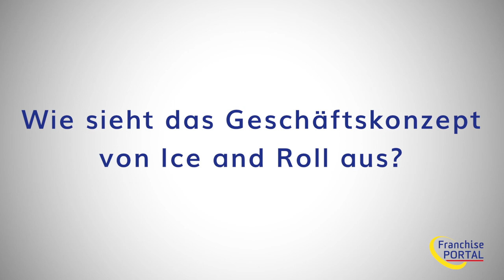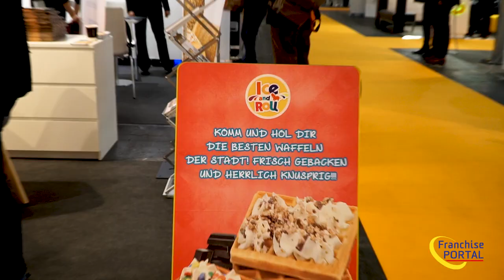Ice and Roll & Cake and Roll auf der FranchiseExpo 18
Lernen Sie den Gründer von Ice and Roll & Cake and Roll in diesem Video-Interview von der Franchise-Messe 2018 in Frankfurt am Main kennen.